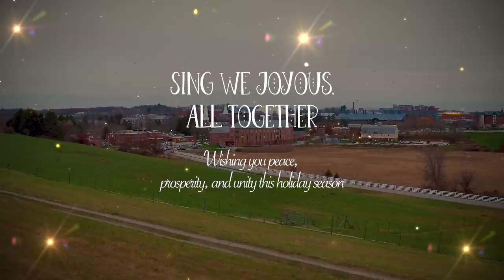Sing We Joyous, All Together | UConn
Tradition and innovation come together every day at UConn, so it's only fitting that our holiday spirit is marked by a distinctively Husky take on a familiar classic.